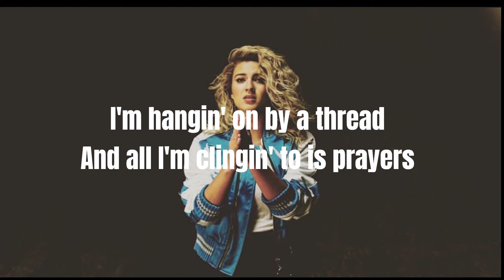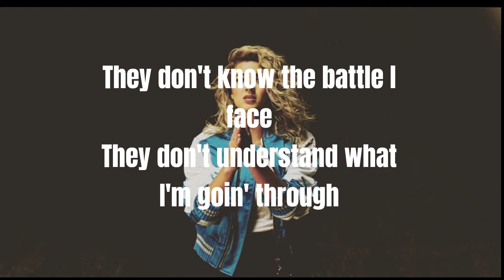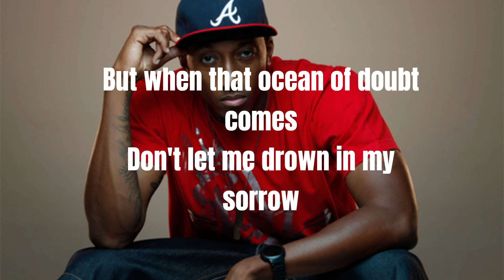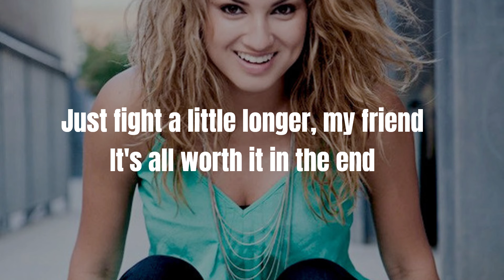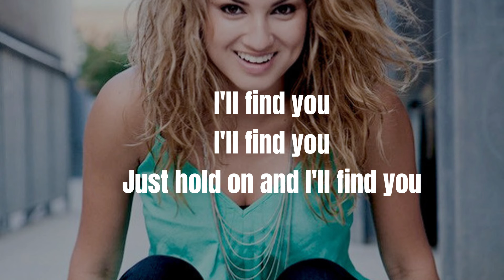Lecrae ft Tori Kelly - I'll Find You (LYRICS)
As a child of GOD, We should always have faith in GOD cause he knows us better than ourselves.